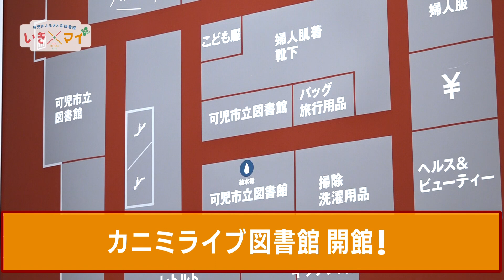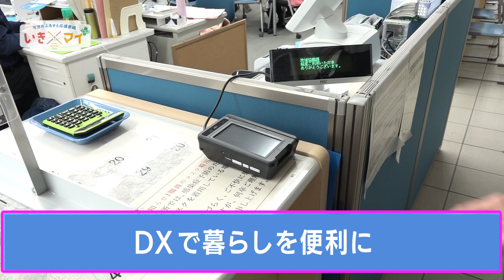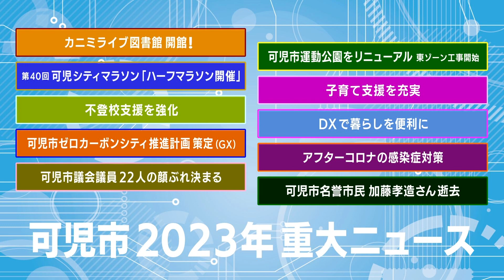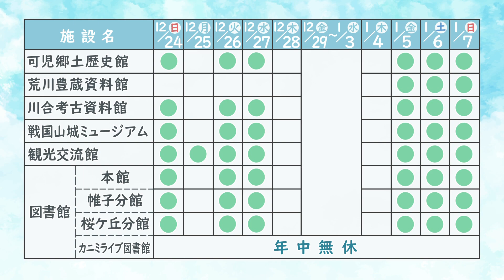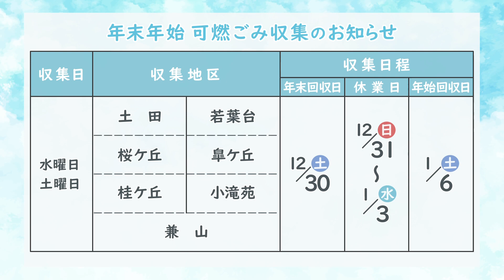【可児市ふるさと応援番組】いきマイ＋プラス ＃１４３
00:40　今週の一押
09:32　お知らせ

【放送期間】
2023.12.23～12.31